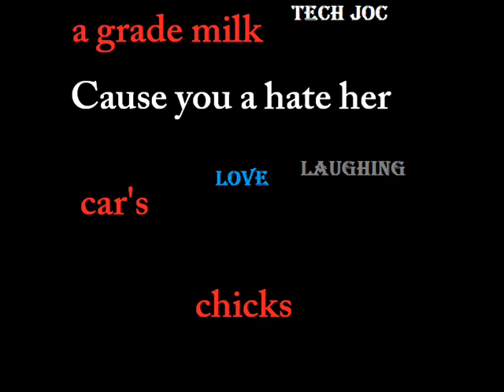Tech Joc - Cause you a hate her - The Eagle chair